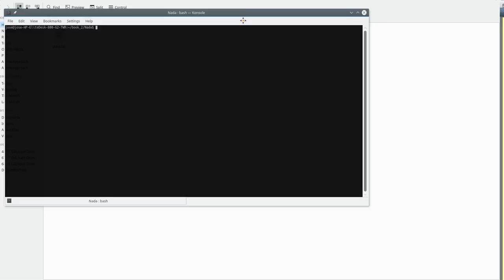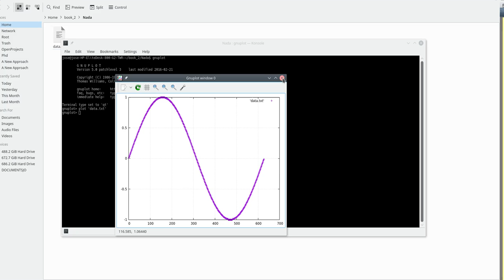Plot using GNUplot